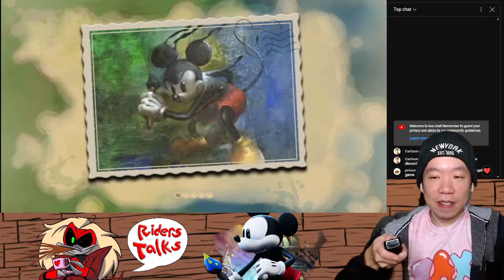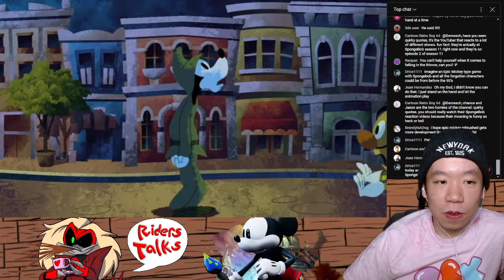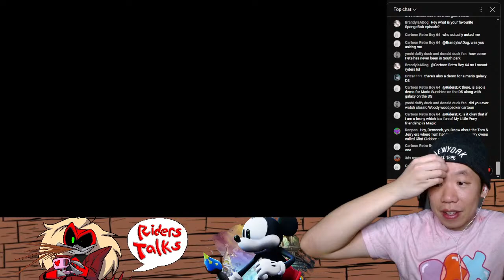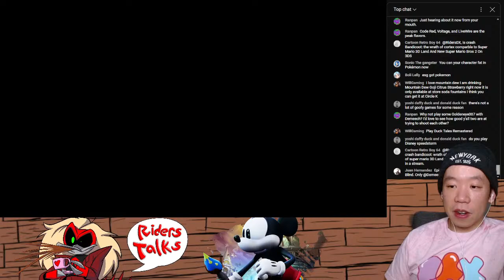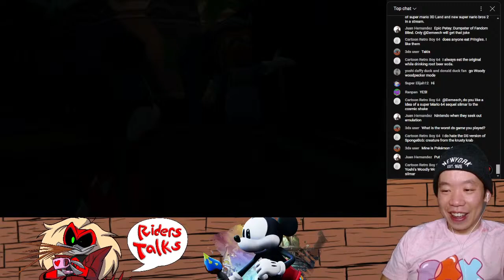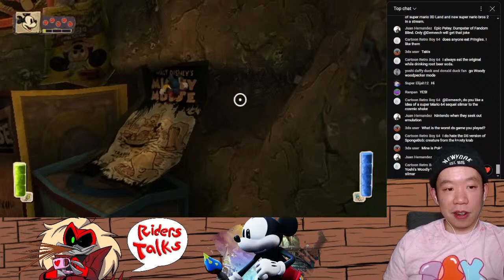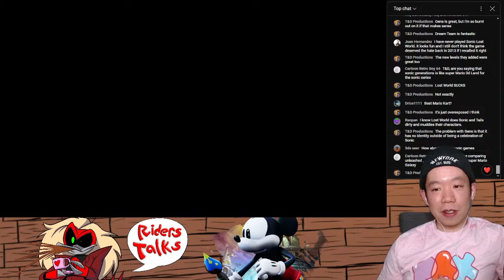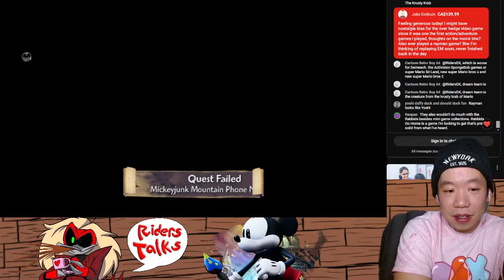Riders Talks and Plays Epic Mickey!! (Part 2 feat. @Demeech )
Join me tonight as I play through some more Epic Mickey as voted on by you rat enthusiasts! Let's chat about the game, the remake, and whatever else tickles our social muscles! We may even get an appearance from a certain little gator...